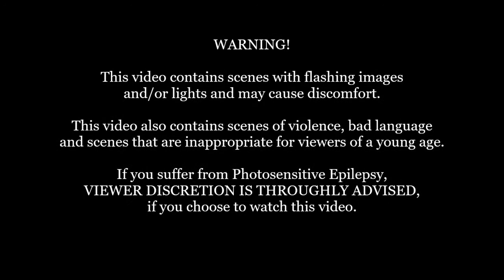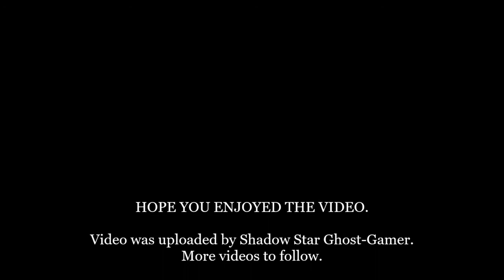Mass Effect 2: Episode 29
Synopsis:
After The Collectors ambushed The Normandy and kidnapped the crew except for Joker. Shepard and what's left of the Normandy crew head to the Omega 4 Relay, to take the fight to The Collectors to finish them off once and for all

Developer(s): BioWare
Publisher: Electronic Arts
Platform: PC
Genre: Action role-playing
Mode: Single-Player
Uploader: SHAREfactory™

Music licensed to YouTube by:
- CMRRA
- Walt Disney Music Company (Publishing)
- PEDL
- LatinAutor
- Warner Chappell,
- BMI (Broadcast Music Inc.)
- UMPI,
- UNIAO BRASILEIRA DE EDITORAS DE MUSICA (UBEM)
- Warner Chappell,
- LatinAutor
- UMPG,
- LatinAutor,